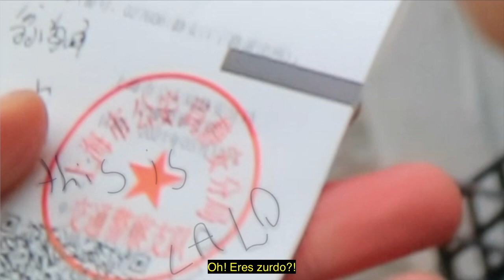👮🏻‍♂️La MULTA mas increíble de mi vida La Policia CHINA no se anda con bromas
Esto es lo que me pasó mientras grababa mi último video.

En bicicleta por las calles de Shanghai.